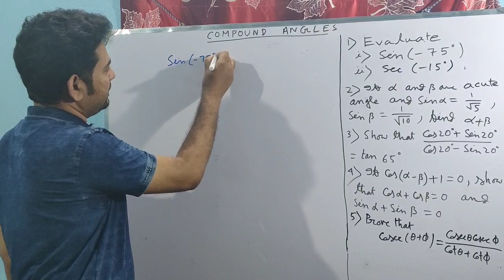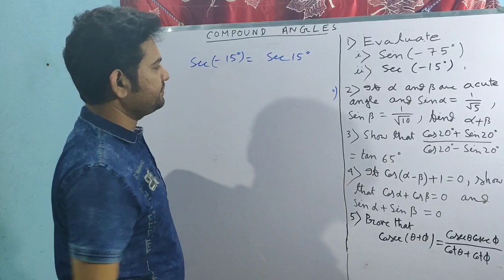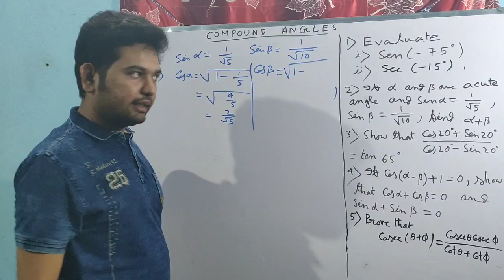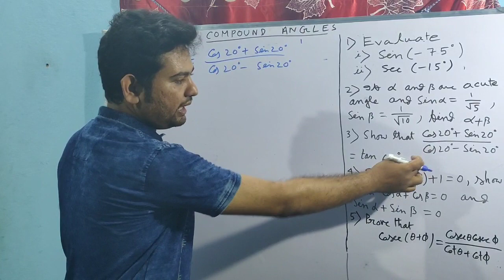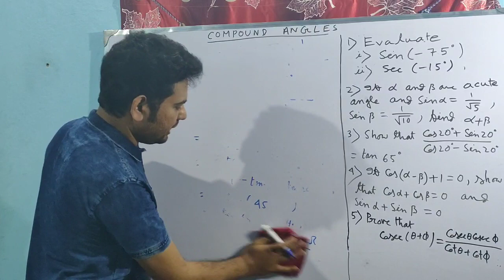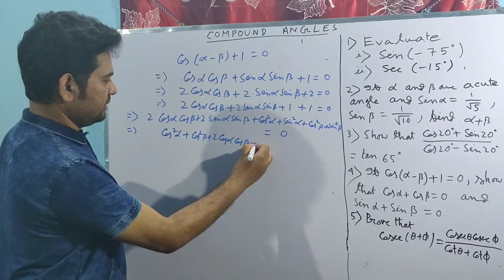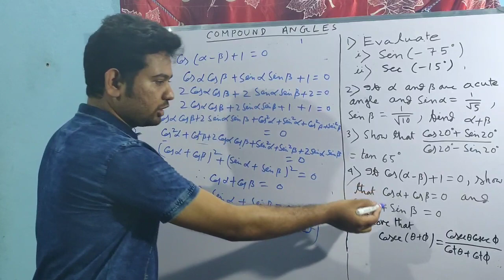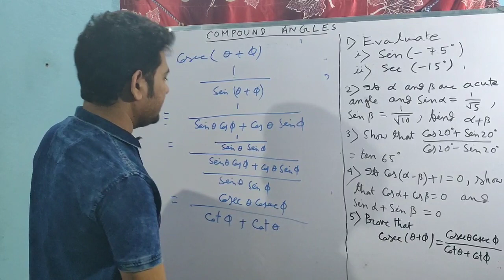Compound Angles ( Part - 2 ) || যৌগিক কোন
Compound angles trigonometry class 11
In this video we have discussed compound angles in trigonometry for the students of class 11. The total video is discussed in bengali at its easiest possible way.You will be super confident in this topic and related topics so please watch this video carefully with concentration . If you face any problem feel free to us in the comment section, we will be glad to help you.

/ Our All Play List Of Tuhina Ma'am /

/ Our All Play List Of Somnath Sir /

v=ML_eevooDcA&list=PLPWsYERAqj_W44K07zy6oHOG7s3ET1Y1o

Please Follow us there and share among your friends.

/ All Tags related to our Channel /
 WBP math
Maths solution in just 2 minute
 বাংলায় অংক করার পদ্ধতি
 বয়স সংক্রান্ত অংকের সমাধান মাত্র 2 মিনিটে
 অংশীদারি কারবার
 মিশ্রণ সংক্রান্ত অংক
লাভ-ক্ষতি সংক্রান্ত অংক
জ্যামিতি সংক্রান্ত অংক
 ত্রিভুজ চতুর্ভুজ পঞ্চভুজ সংক্রান্ত অংক
সিওর শট ম্যাথামেটিক্স
বাংলায় সেরা ম্যাথমেটিক্স
ক্লাস ইলেভেনের ম্যাথমেটিক্স
ক্লাস টুয়েলভ এর ম্যাথমেটিক্স
JEE mains mathematics
JEE advanced mathematics
মাত্র দু মিনিটে অংক করার পদ্ধতি
গনিতে ভীতি কাটানোর উপায়
Rail mathematics
Ssc math
LADY Constable

/ All Hash Tags related to our Channel /